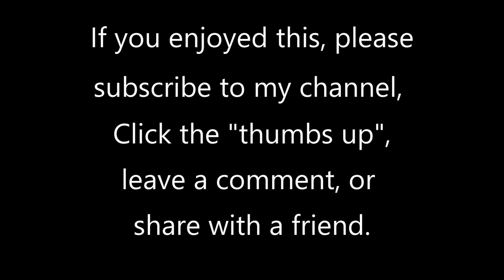Adagio from the Toccata and Fugue in C-Major (BWV 564) by J.S. Bach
Johann Sebastian Bach (1685 –1750) was a German composer and musician of the Baroque period. Since the 19th-century Bach Revival he has been generally regarded as one of the greatest composers of all time. This piece consists of a toccata, an adagio, and a fugue. The adagio, played here, consists of two movements--the first marked adagio and a shorter final, dramatic section marked grave.

This piece is played by Geoff Olson, organist of St. Paul's United Church of Christ at 900 Summit Ave. in St. Paul, MN. The organ is a 30-rank Wicks/Hunt organ, supplemented with a Hauptwerk virtual organ system, using the 1741-43 Bovenkerk Hinsz organin Kampen, Netherlands.

Hope you enjoy it and thanks for listening.